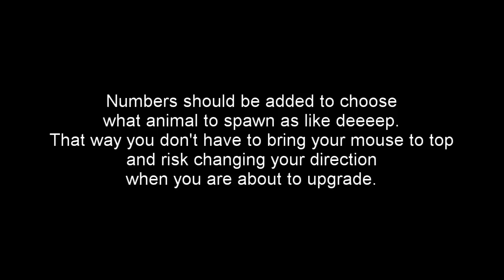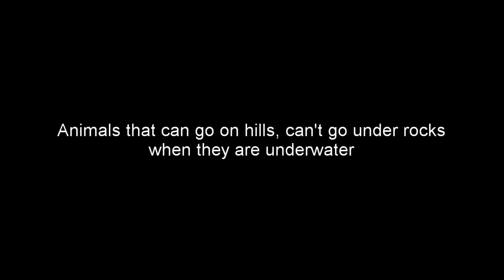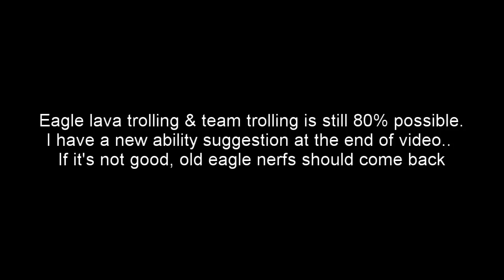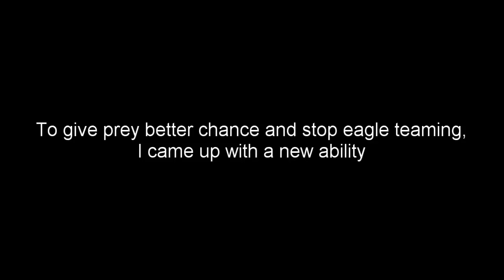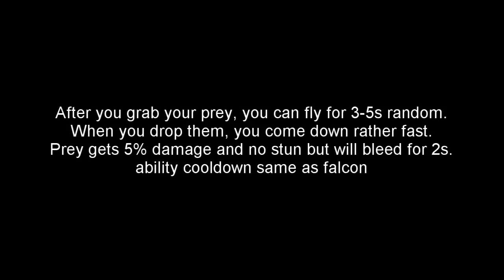Mope.io Suggestions and Glitches List for Devs // No Gameplay + New Eagle Ability Idea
Thank You For Stopping by and watching my new video.
Hope you liked it :D. If yes then make sure you give it up a thumbs up and also comment down your favorite part of the video :D